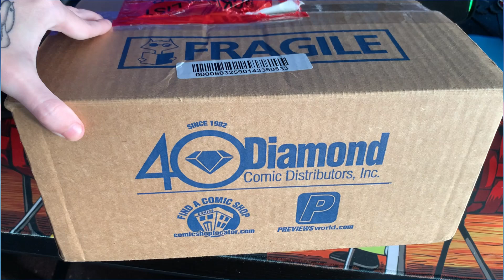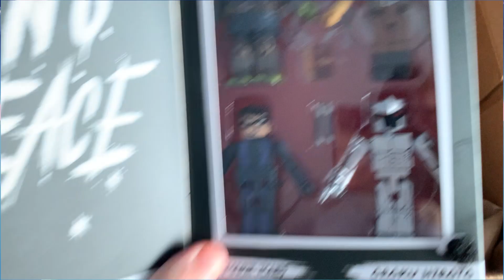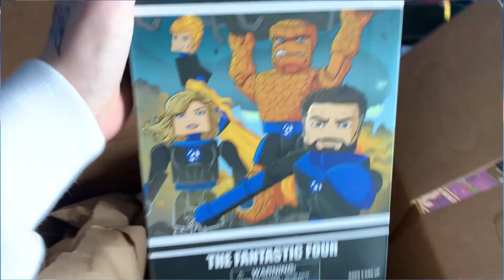An unexpected package arrived from Diamond Select!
Just a quick update on what Diamond select have sent... This was an unexpected package that arrived today so thank you very much to @CollectDST